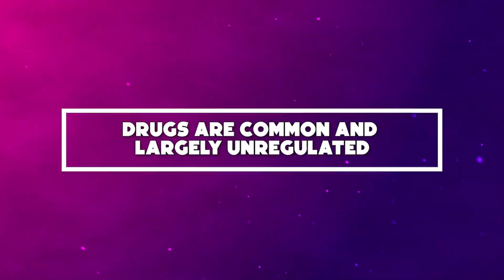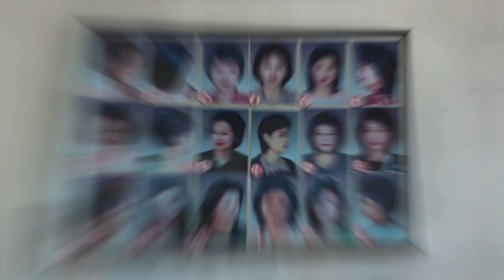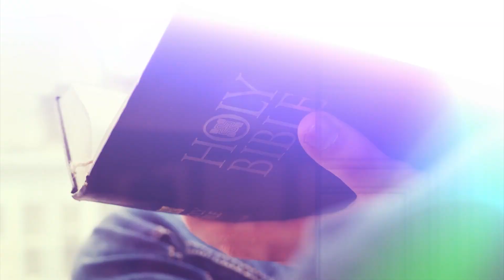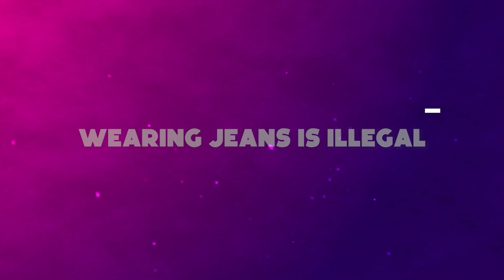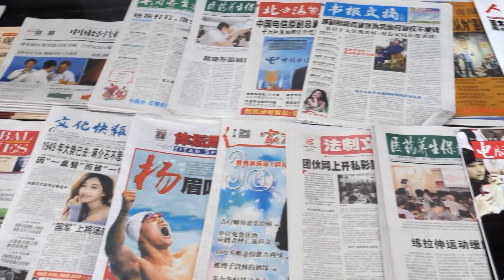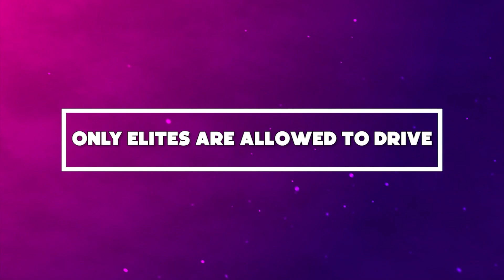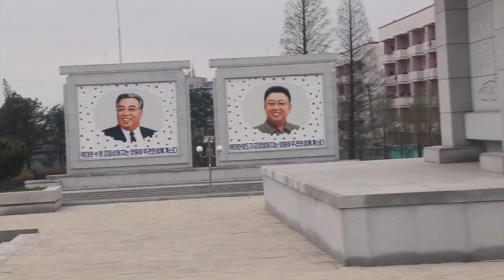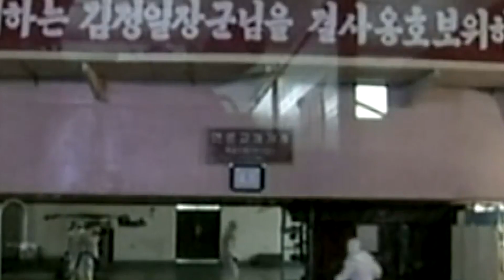How North Korea Destroys Lives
Though they were formerly part of an undivided Korea, the two Koreas couldn't have been more polar opposites. South Korea, which is ruled by Seoul, is a democracy with an open society and a booming economy. North Korea has been ruled by the Kim dynasty since 1948. Kim Il-sung established the totalitarian dictatorship, which was succeeded by son Kim Jong-il and current premier Kim Jong-un.
North Korea's leader controls with an iron fist, and the country's policies are odd, to say the least. North Korea is a terrible place, from being sentenced to death for falling asleep during an important meeting to not being able to cut one's hair as one pleases.
Here are 10 reasons how North Korea has destroyed lives.
According to UPI, drug usage in North Korea is generally unregulated and widespread, with an estimated 30% of North Koreans consuming drugs. According to Radio Free Asia, marijuana, known locally as yeoksam, is grown in such large quantities that traffickers sneak it across the border into China for international sale.
Methamphetamines, particularly highly potent crystal meth, are also ubiquitous in the DPRK, according to Public Radio International, and while these drugs aren't as publicly tolerated as marijuana, their usage is widespread. Meth is frequently used as an appetite suppressant and to aid people who work long hours on farms, factories, and in other vocations.
***Segway***
This next one is proof that a lot of men wouldn’t survive the Communist state of North Korea without a haircut.
Everything in North Korea is under government control, including the right to choose an appropriate haircut. In reality, men can choose from ten different hairstyles, all of which are short, whilst women have 18 options, all of which are short for married women and longer for unmarried ladies.
According to the sources within the country, the world's favourite hermit state introduced state-sanctioned haircuts for both men and women. While married women kept their tresses short, unmarried ladies were encouraged to go for longer, curlier curls. On the ladies' list, we prefer no. 6, which pays homage to the magnificent feathering that dominated so much of the 1980s.
Hair couldn't be longer than 2 inches for men under the age of 35 but older men can get away with up to 3 inches. Unsurprisingly, North Korea's young leader Kim Jong Un's current look is absent from the list, a variant on the high and tight that may be too much of power for the country's non-elite.
In North Korea, it's extremely easy to be imprisoned or executed in cold blood. If a citizen is caught reading a Bible, watching pornography, or seeing South Korean movies, they will face a harsh death penalty, with the guilty individual being thrown into a cage with famished dogs as a common manner of execution. Isn't it a little excessive?
According to persecution watchdog groups, being a Christian in North Korea entails employing stealthy, spy like tactics to study the Bible, enduring death threats, and avoiding propaganda with tales of Christians harvesting organs.
For years, ministries have been inventing new ways to smuggle Bibles and bits and pieces of Scripture over land, air, and sea to help the "underground" church in Kim Jong Un's communist country, where he is revered as the sole deity. Another strange truth, but one that should be expected at this point? North Koreans are taught hymns of praise to the country's founder, Kim Il Sung, as well as to Kim Jong Un, the current leader, who recently commended China's handling of the coronavirus. Before they eat, kindergarteners are instructed to utter a prayer: “Thank you, Father Kim, Il Sung, for our food.”
***Segway***